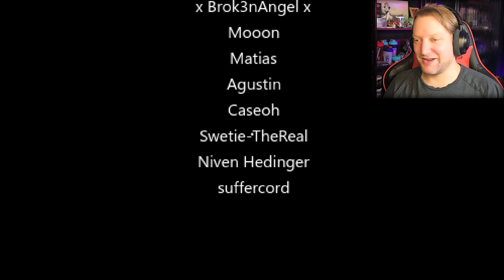you gonna get pig bit | Cannibal Massacre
Spooky

Made by Fear Scape